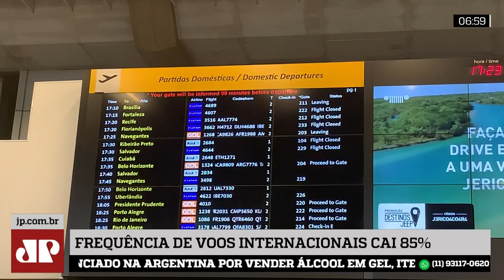Voos internacionais despencam 85% e governo apresenta plano de socorro às companhias